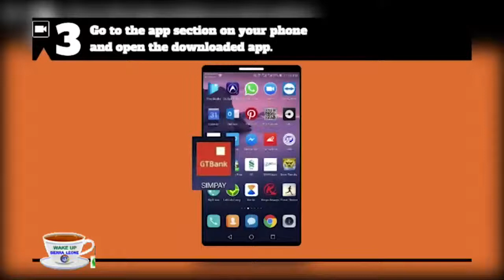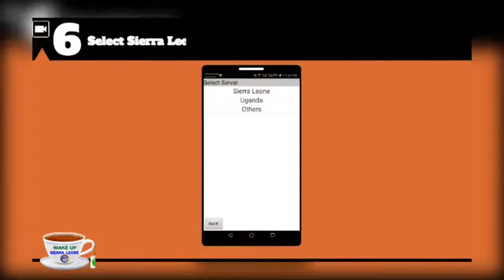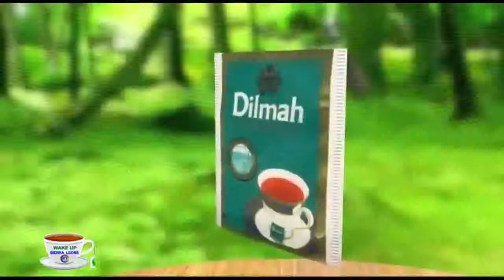International Day of the Midwife 2019 - UNFPA on Wake up Sierra Leone AYV TV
UNFPA Sierra Leone was on African Youth Voice Television discussing International Day of the Midwife commemorated on 5 May. This year's theme: “Midwives: Defenders of Women's Rights”.
UNFPA supports midwifery in the key areas of education, regulation, association and service delivery. As UNFPA Sierra Leone, since 2010 we have supported all midwifery institutions in the country (Freetown, Makeni and more recently Bo) in the areas of students’ scholarships, faculty development and clinical environment improvements. It is significant that so far that through UNFPA support, and with funds from UK aid we have collectively over 700 midwives to graduate and strengthen reproductive health services in Sierra Leone.

UNFPA has also supported the development of the first ever Strategic Plan for Midwifery and Nursing which was launched last March by His Excellency the President of the Republic of Sierra Leone during the conference of the West African College of Nursing.  We are happy for the collaboration with the Offices of the Chief Nursing and Midwifery Officer, Registrar of the Nurses and Midwives Board and the Sierra Leone Midwives Association in activities such as preceptorship policy development, regulatory bill finalisation, skills development in basic emergency and newborn care to mention a few.